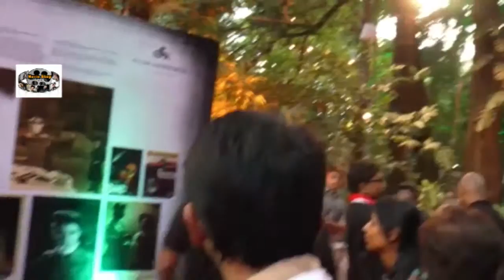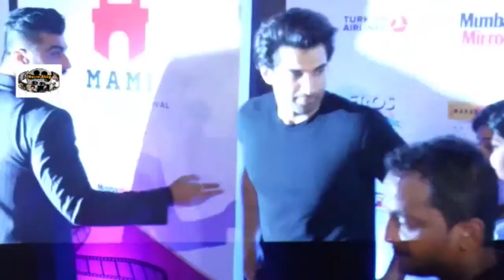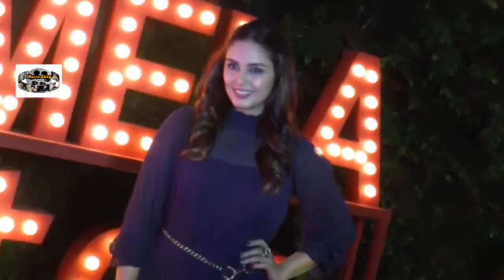JIO MAMI MOVIE MELA AT MAHBOOB STUDIO 02 8